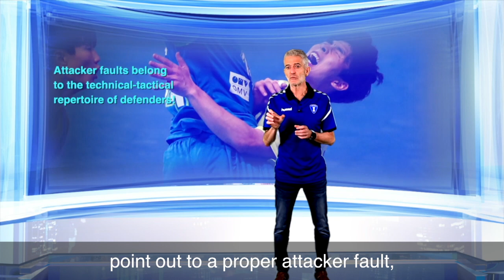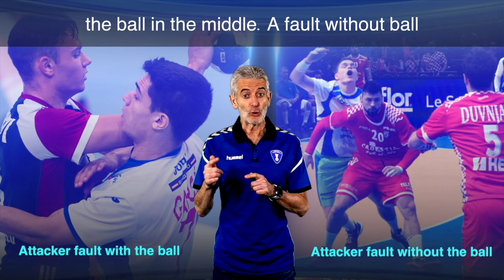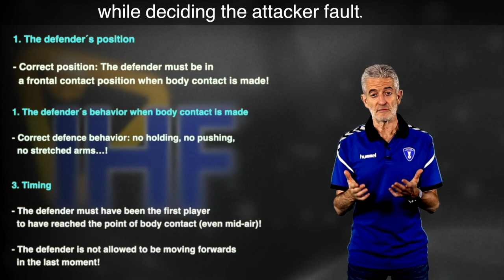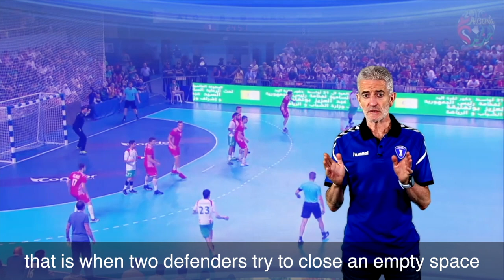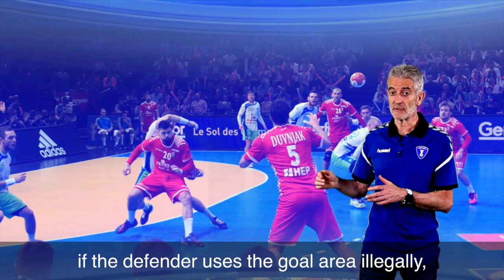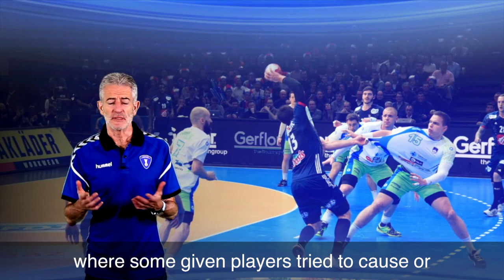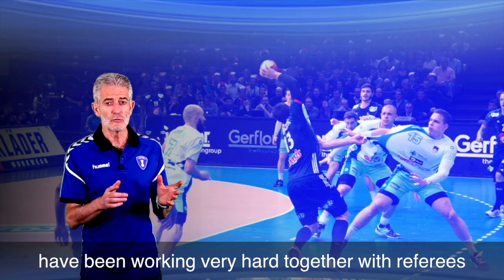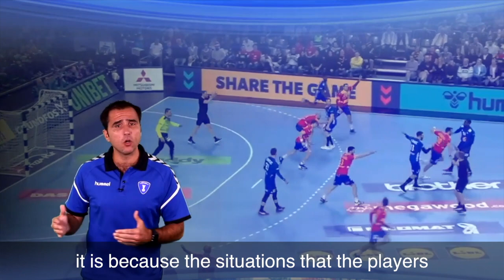Attacker faults and provocations ENG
Attacker faults and provocations/overreactions ENG